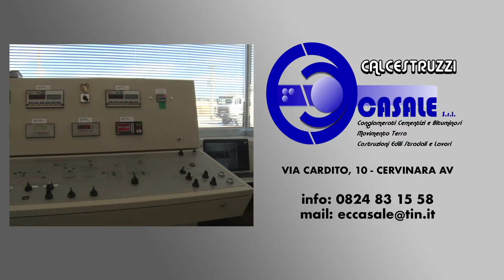Gaspare Taddeo vs Solopaca 1-2 La Sintesi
Campionato di 2 categoria Girone B